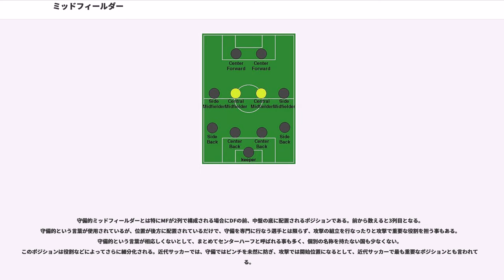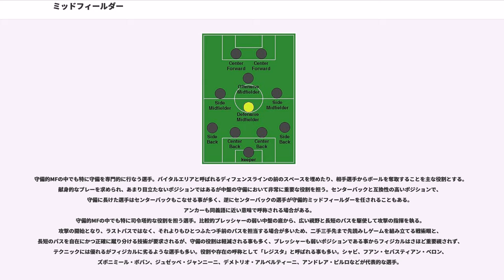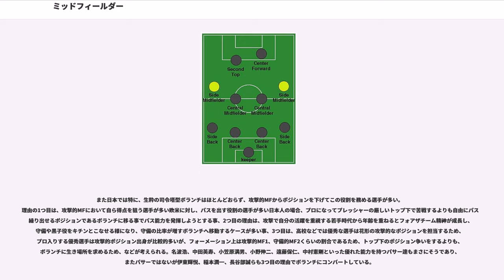ミッドフィールダー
ミッドフィールダー（）とは、サッカーにおけるポジションの一種。略記はMF。

フィールドの中央、フォワード（FW）とディフェンダー（DF）の間に位置し、両者をつなぎつつ攻撃と守備の両方に関わるポジション。求められる能力や役割は詳細なポジションやシステムによって大きく変化する。以前にハーフバックと呼ばれていた名残でハーフと呼ばれたり、DFからFWへのボールのつなぎ役としてリンクマンとも呼ばれていた。また、サッカーのポジションは国ごとに呼称やその語源も異なるが、MFは特に細かいポジションの分け方なども異なる。国によっては位置によって分類したり、役割に注目して分類し名称をつけたりしている。

各ポジションの概念が誕生した1860～1870年代にはミッドフィールダーはハーフバックと呼ばれていた。1870年代後半にツーバック・システムが生まれ、3人のハーフバックが配置されると左右のハーフバックはウィングハーフ、或いは右がライトハーフ、左がレフトハーフと呼ばれ、中央のハーフバックはセンターハーフ、或いは動き回って攻守に絡む事からロービング・センターハーフと呼ばれた。ハーフバックと呼ばれる時代は長く続くが、1950年代に入り4-2-4のフォーメーションが誕生すると、中央の2の選手が攻守を兼ねる役割を担うようになる。そして、1960～1970年代になるとフォワードの人数が減り、ミッドフィールダーが増えてミッドフィールダーを重要視するようになり、この頃からミッドフィールダーと呼ばれるようになった。さらにミッドフィールダーの人数が4人になるとミッドフィールダーの中でも攻守やサイドで細分化され、攻撃的ミッドフィールダーや守備的ミッドフィールダーといった概念も誕生した。また、1980年代後半には3バックのフォーメーションが生まれ、サイドバックとウィングを兼ねるウィングバックのポジションも登場する。1990年代頃からは守備的ミッドフィールダーの役割の多様化に伴い、国によっては役割による名称なども付けられるようになった。

攻撃的ミッドフィールダーとは特にMFが2列で構成される場合にFWの後方、MFの最前方に位置するポジションである。日本では司令塔のようなものと思われがちだが、チーム全体を指揮してゲームを組み立てるというよりも、味方へのアシストや、自ら突破を仕掛けゴールを狙うような得点に直結するプレーを主に担う。ドリブル、パスなどテクニックに優れた選手が任されることが多い。しかし、中央に位置するこのポジションは非常に激しいプレッシャーを受け、相手の守備的ミッドフィールダーの選手へのチェックなど守備も行わなければならないのでフィジカルの強さや運動量なども同時に求められる。なかでも守備などのハードワークをほとんど行なわない選手は過去にそのような選手が多かった事から、「クラシカルな」「古典的な」と形容される。世界的に有名なトップ下の選手はテクニックとパワーを兼ね備えていることが多い。

セントラル・ミッドフィールダー（英: Central Midfielder）とは4-4-2や3-4-3などの中盤を1列で構成したときに中央に配置されるポジションである。ダイヤモンド型やボックス型のように攻撃的と守備的とに前後を分けた配置はなく、横並びに配置する際に、守備的MFと似た位置でありながら攻撃の際には攻撃的な位置まで広範囲を担当するポジションとなる。日本では、後述項名の「センターハーフ」を当ポジションとして呼ぶことも多い。1990年代前半のイタリアや4-4-2が一般的であるイングランドで特によく見られている。攻撃的MFと守備的MFを兼ねるようなポジションで攻守両面にわたる総合的な能力と広い中盤全域をカバーする豊富な運動量を求められる。イタリアやスペインなどでは守備的ミッドフィールダーと纏めてひとつのポジションとされる。また、フォーメーションによっては攻撃的MF（2列目）と守備的MF（3列目）の間ということで、稀に2.5列目と呼ばれることもある。イングランドでは、単に「ミッドフィールダー」というと当ポジションを指す場合がある。

センターハーフ（英: Centre half）とは19世紀後半のツーバック・システムに始まる古い呼称であり、MFがハーフバックと呼ばれたころに中央のハーフバックを示すものであった。ツーバック・システムでは攻守に関わる要のポジションであり、攻撃ではFWの5人へのボールの配球、守備では敵のセンターフォワードの両脇から前線に進出するインナーフォワ...